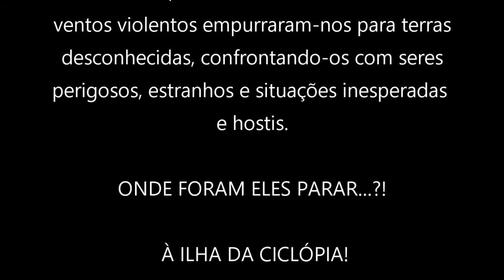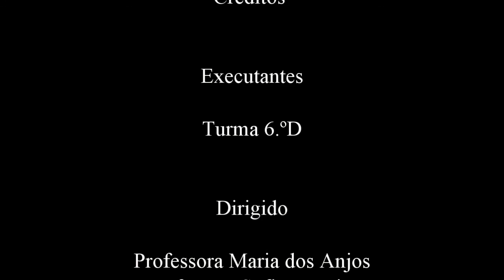Ciclópia - EB São Vicente Pereira 6.º D 2015/16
Trabalho elaborado pelos alunos do 6.ºD da EB São Vicente Pereira no âmbito do projeto "Ler para Recriar"